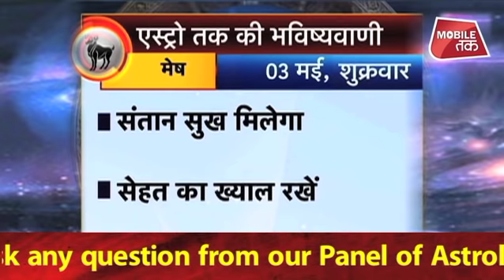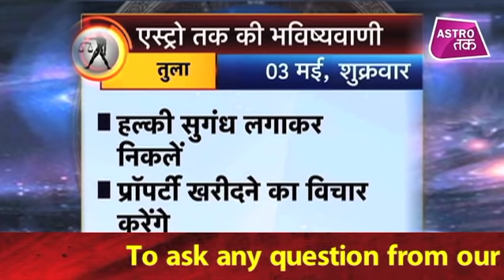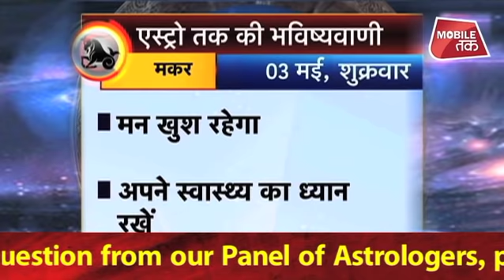03 मई 2019 | एस्ट्रो तक का Luck Factor | Astro Tak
एस्ट्रो तक की भविष्यवाणी- 03 मई 2019- सिर्फ एक मिनट में जानिए अपने दिन का हाल और एक ऐसा उपाय जिससे दिन बन जाएगा कमाल AstroTak AstroTakkaLuckFactor (Ask a Question)